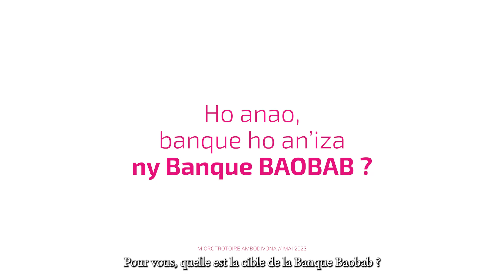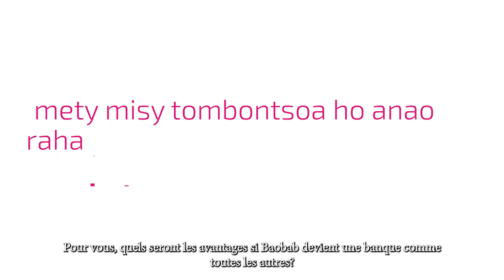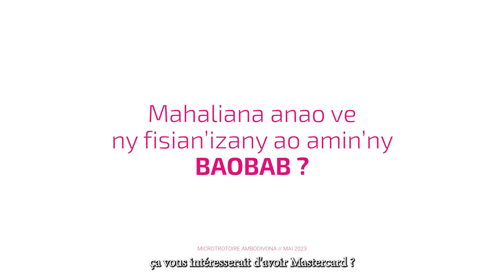BAOBAB MTT AMBODIVONA 300523